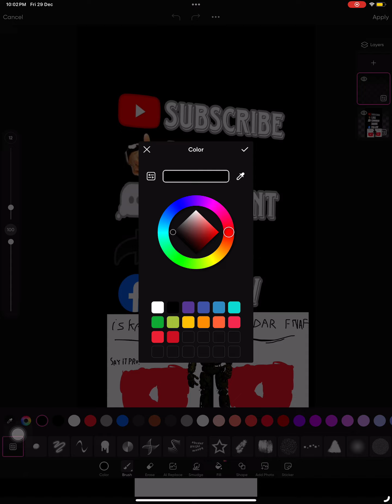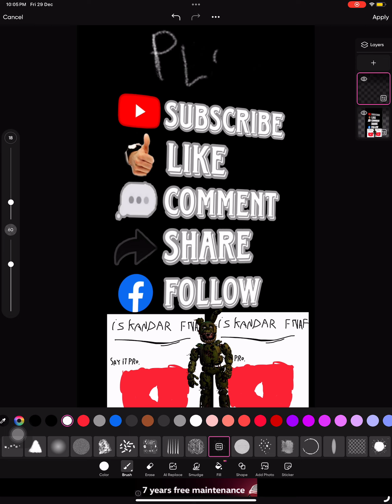Pls do this